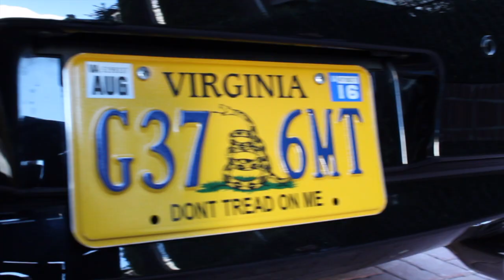Infiniti G37-S SEDAN 6MT!!!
this rare little gem here is awesome . g37s sedan 6 speed manual transmission. It provides you with the utmost comfort combined with a fun and powerful drive. Trust me this car is no slouch.

I do not take ownership for the music even though it is non copyright.